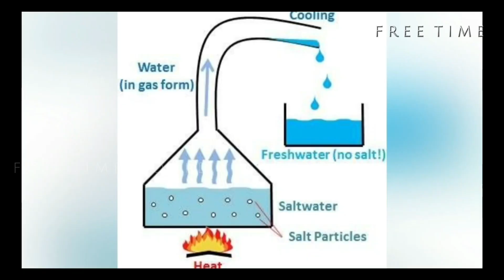Saudi Arabia is Building a 12000 km river in Desert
In this youtube video we talk about why Saudi Arabia is building a 12000 km river in desert hindi/urdu. I'm sure you like this informative video very much.